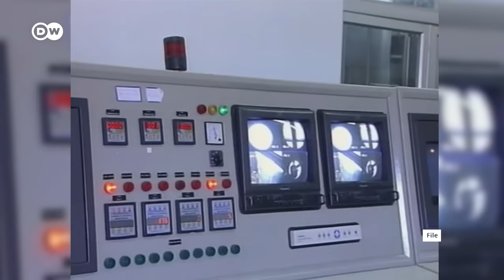Army chief: Iran's missile attack on Israel's territory "will be met with a response" | DW News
Israel's army chief Herzi Halevi has pledged Israel will respond after Iran launched an attack against Israel at the weekend. The government's war cabinet met again Monday to weigh its response. There has been no announcement of any definite action. But Herzi Halevi said Iran will face consequences.

For more on this, we talk to Yossi Mekelberg, Professor of International Relations and Associate Fellow of the MENA Programme at Chatham House.

And we talk to DW correspondent Amien Essif, who is following events in Jerusalem for us.